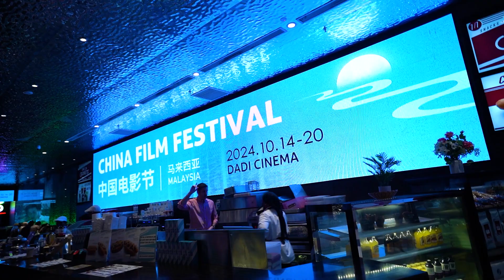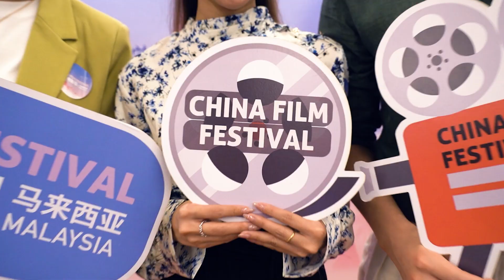2024年马来西亚 “中国电影节” 开幕仪式视频 | Opening Ceremony of The China Film Festival 2024 - Highlight Video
中国电影节开跑啦！快去抢票！每部电影仅放映一场！！ 📣🎬
2024年马来西亚 “中国电影节” 于10月14日在吉隆坡柏威年广场大地影院正式开幕！12部影片已上线大地影院（马来西亚）票务系统 ，票价10马币，每部电影仅放映一场，座位有限，机会难得，不容错过！
📌售票链接： 选择 Dadi Pavilion Kuala Lumpur，就可以找到中国电影节精选的12部优秀中文影片啦！
🗓12部影片放映日期和时间如下：
🎬 《八角笼中》 10月15日｜8PM
🎬 《回西藏》10月16日 ｜8PM
🎬 《中国乒乓之绝地反击》10月17日｜8PM
🎬 《乘船而去》10月18日｜8PM
🎬 《新神榜：杨戬》10月19日｜11AM
🎬 《飞驰人生2》10月19日｜2PM
🎬 《小城之春》（2K修复版）10月19日｜5.30PM
🎬 《刘三姐》（2K修复版）10月19日｜8.30PM
🎬 《盘丝洞》（2K修复版） 10月20日｜11AM
🎬 《长安三万里》 10月20日｜1.30PM
🎬 《平凡英雄》10月20日｜5.30PM
🎬 《红高粱》（4K修复版）10月20日｜8.30PM
Calling For Movie Lover! 📣
The China Film Festival 2024 with the theme of “Celebrating Five Decades of Friendship with Splendours of Chinese Cinema” officially kicked off on October 14th, at Dadi Cinema Pavilion Kuala Lumpur.
All 12 films selected for the China Film Festival 2024 is now opened for ticketing or via the DADI CINEMA APP. Tickets are priced at RM10 each, and each film will only have one screening, making it a rare opportunity not to be missed. GRAB IT NOW!